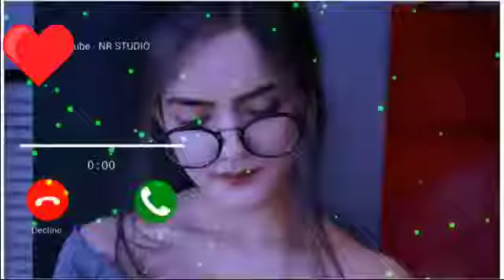Best_Ringtone_Song_Hindi_💔 heart'💘 Remix Dj_Anshu_Munger_